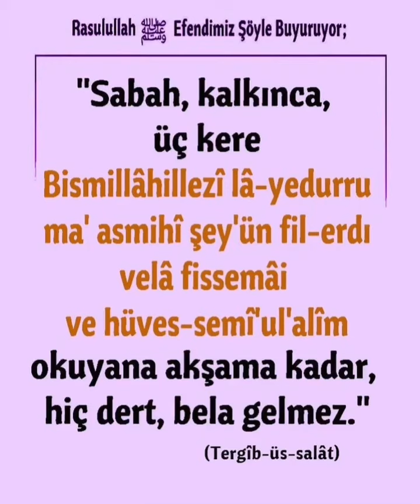dua islam namaz allah huzur tekbir dinivideo zikirler ayet sabır rızıkduaları kuranıkerim